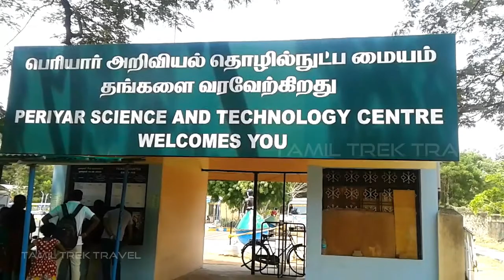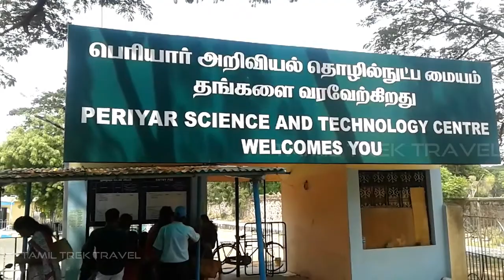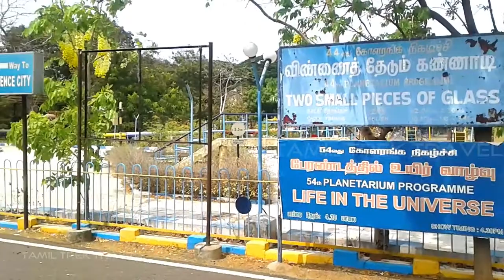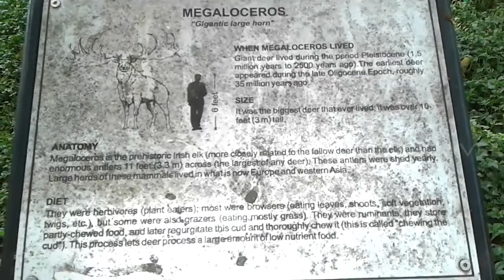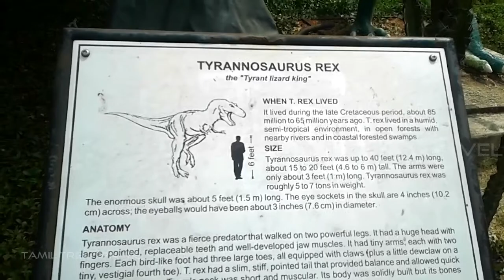Evolution park (jurassic park) Inside Planetarium campus , chennai